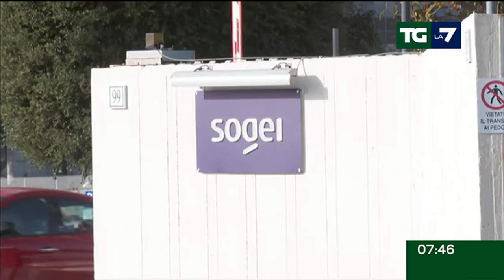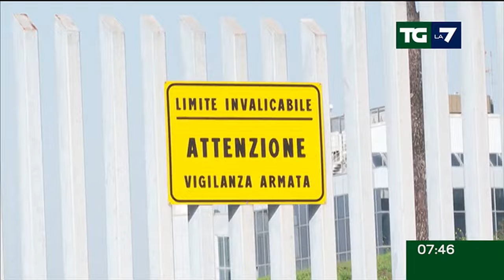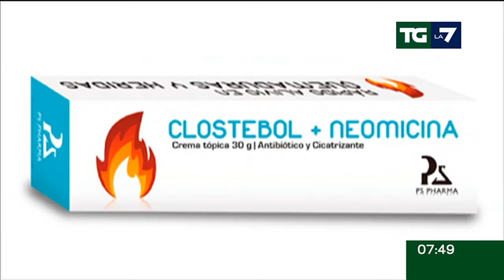Edizione delle ore 07.30 del 17/10/2024